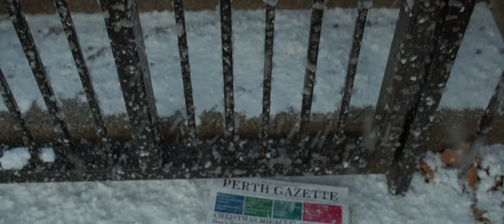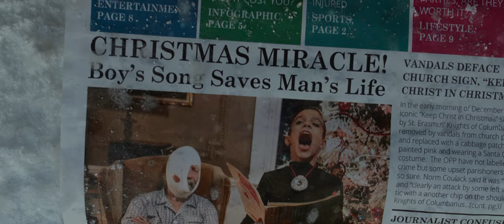A young caroler and an old man cross paths on Christmas Eve. | THE MIDWINTER CAROL: Christmas Short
THE MIDWINTER CAROL | CHRISTMAS SHORT